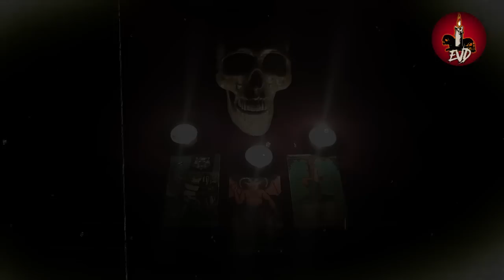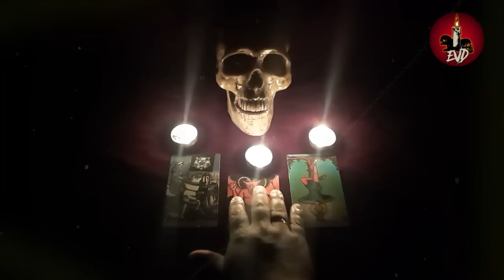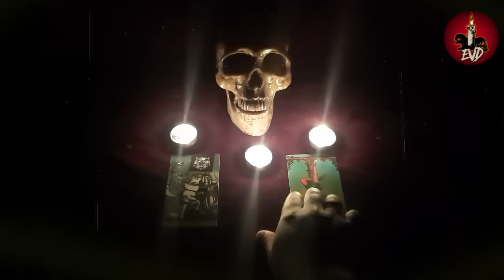Historias de BRUJERÍA Real 🔴El LEGADO de la BRUJERÍA y el INCESTO | EVD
Hubo algunos días que mi hermana dormía con nuestro padre. Lo asocié, a que de pequeños dormíamos juntos, y que le costaba estar sola. Y como yo estaba en esa etapa de que no quería que nadie se me acercara, no venía conmigo. A veces quería verla, pero cuando mi hermana dormía en la habitación de mi padre, la sombra se colocaba frente a la puerta. Era todo un guardián. Una de las primeras noches que mi hermana dormía en la habitación de mi padre, decidí ver si todo estaba bien. La sombra estaba allí, parada observándome. Aunque no tuviera ojos, podía sentir que fijaba su atención en mí. Me acerqué a ella, pero cada paso que daba un paso se me hacía más difícil. Sentía como si el aire a mi alrededor se volviese intenso y pesado, una sensación similar a cuando uno despega de un avión, o sube a un ascensor sin estar acostumbrado...

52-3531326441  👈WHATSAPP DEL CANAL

No te pierdas mas capítulos e historias de terror con el gran escritor Pablo Rojas, síguelo en su blog para demostrarle tu apoyo...